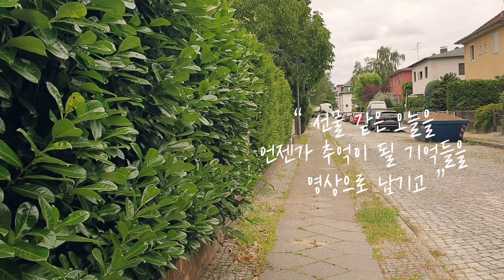{SUB} 구독자 🥳100명 감사영상 . 40대..2020 나의 Vlog |“Youtube sent me 100 Subscribers Congratulations Mail”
구독자 100명이 넘었습니다... 하나의 작은 산을 넘어..
구독자님들 감사합니다.

어느날
선물 처럼
우리 정원에 핀
꽃들이 너무 예뻐
오래 남기고 싶어서..
준비없이 시작된
나의 채널

이 공간에 꽃을 담았고

아쉬움에
커가는 아이들을 담고 ,

언젠가
떠날지 모르는
독일 생활을 담고,

나의 그림을 담고,

“ 선물 같은 오늘을
언젠가 추억이 될 기억들을
   영상으로 남기고 ”

추억을
저장해 놓은것 같아
뿌듯한 마음으로

40대 중반
반복되던  나의 일상에
작은  “계기”가
또 다른 에너지를 주었습니다